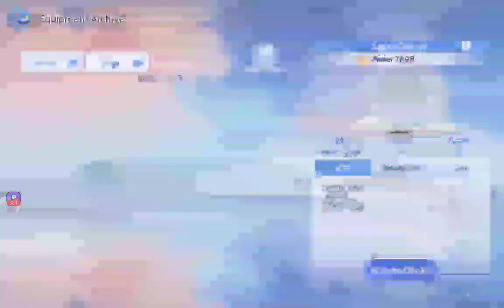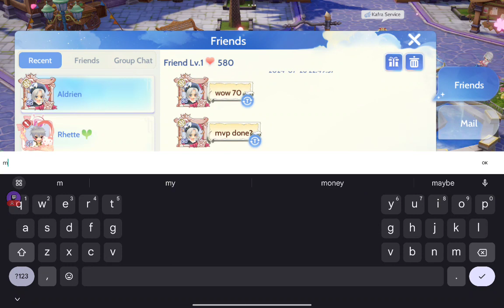Ragnarok Origin Global - let's go adventure 😁